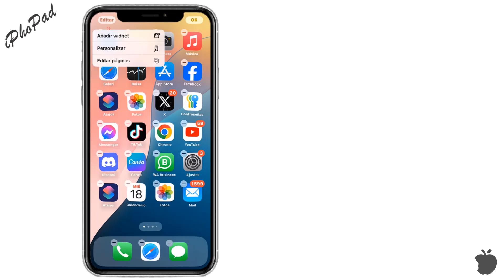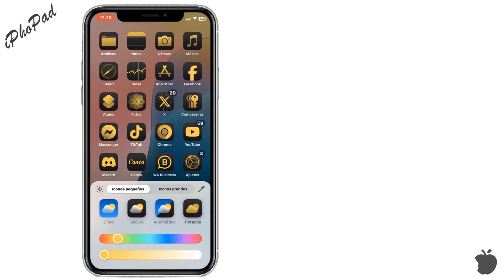Novedades ios 18 como cambiar color de los iconos de apps en iPhone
como cambiar el color de los iconos de apps en iPhone
Para cambiar el color de los iconos en iOS 18, sigue estos pasos utilizando la función de personalización avanzada que Apple ha introducido:

Paso 1: Activa "Modos de Enfoque" o "Focus Mode"
Abre Configuración en tu iPhone.
Selecciona Enfoque (Focus).
Crea un nuevo modo de enfoque o elige uno existente.
Personaliza los ajustes del enfoque y asegúrate de activarlo cuando lo necesites.
Paso 2: Usar Atajos para cambiar el color de los iconos
Abre la aplicación Atajos en tu iPhone.
Toca el botón "+" para crear un nuevo atajo.
Selecciona Agregar acción y busca "Abrir app".
Elige la aplicación para la que deseas cambiar el icono.
Toca los tres puntos en la esquina superior derecha y selecciona Agregar a la pantalla de inicio.
Toca el ícono de la app en el menú de vista previa y selecciona Elegir foto o Elegir archivo para usar una imagen personalizada de otro color.
Cambia el nombre del icono si lo deseas y selecciona Agregar.
Paso 3: Usa "Temas de Iconos"
En iOS 18, también puedes aplicar "Temas" que cambian los colores de los iconos.

Abre la App Store y descarga una aplicación de personalización de temas.
Sigue las instrucciones dentro de la app para elegir un tema y aplicarlo.
Paso 4: Configuración del Modo Oscuro/Claro
Ve a Configuración, selecciona Pantalla y brillo.
Cambia entre los modos Oscuro y Claro para ajustar la apariencia general, lo que también afecta el tono de los iconos.
Estas funciones te permitirán personalizar el color de tus iconos de manera creativa en iOS 18.
Tuto:Novedades ios 18 como cambiar color de los iconos de apps en iPhone
como cambiar el color de los iconos con ios 18,
como cambiar el color de iconos en ios 18,
como cambiar el color de los icono novedades ios 18,
novedades en ios 18 como cambiar el color de los icono,
como añadir reacciones a los mensajes en iOS 18,
novedades ios 18,
como actualizar a ios 18,
como instalar ios 18,novedades en ios 18,
como descargar ios 18